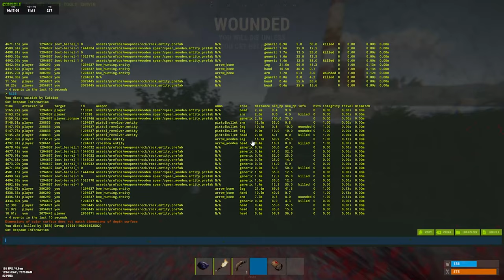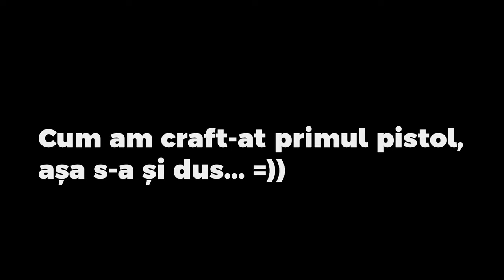Rust - Wipe Fresh plin de Loot? - Bataie Maximă! Rust Vanilla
►Donatii◄
💳 Despre promovari, în privat pe discord mesaj și discutăm acolo.
🤴🏻Pentru a deveni MEMBER apasă buton-ul "ALĂTURĂ-TE" sau "JOIN" de lângă abonare!
►Gambling◄
- folositi codul : RAMPAGE2K1 pentru 0.50 E 🔹
►Social◄
►Specificatii◄
🕹️ Processor - I9 Intel Core i9-9900K (1151/8 Core/5.0GHz)
🕹️ Processor - I5 Intel Core i5-9400F (4.10 GHz) (secundar)
🎮 Placa Video - MSI GeForce RTX 3060 Ti Gaming Z Trio 8G (NVIDIA 8GB GD
🎮 Placa Video - ASUS ROG Strix GeForce GTX 1070 8GB GDDR5 (secundara)
🎛️ Placa De Baza - Gigabyte Z390 AORUS ELITE ATX Negru
💿 HDD - 2TB
📥 SSD M.2 - Samsung MZ-V7E500BW 970 EVO 500 GB NVMe M.2
📥 SSD - Samsung 870 EVO 500 GB SATA 2,5
►Periferice◄
🎤 Microfon - Blue Yeti Nano + VoiceMeeter!
🎧Corsair Virtuoso RGB Wireless High-Fidelity Gaming Headset 7.1(Main)
🎧 Casti - Razer Kraken X USB - Gaming Headset 7.1(secundare)
🖥️ Monitor - AOC Gaming C27G2ZE/BK - 27 Zoll FHD Curved Monitor, 240 Hz
🖥️ Monitor - AOC Gaming C24G1 - 24 Zoll FHD Curved Monitor, 144 Hz
🖥️ Monitor - Samsung Gaming - 21 Zoll Full HD Monitor, 75 Hz
⌨️ Tastatura - Hcman Mechanical Keyboard
🔻 INFO - Videoclip filmat cu OBS STUDIO!🔻
🔻 INFO - Videoclip editat cu Adobe Premier Pro!🔻